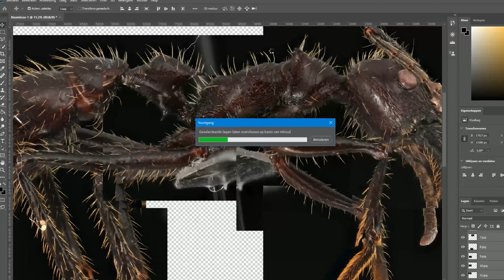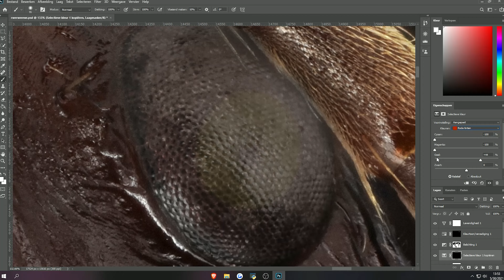Hoe ik deze Paraponera clavata (KOGELMIER) Foto heb gemaakt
Sub gelijk even :D

Meer vids on the way!